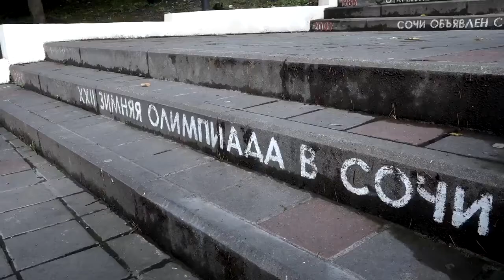Conoce Sochi con Bris Mat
Bris se lanzó a las calles de Sochi para mostrarnos todo sobre esta ciudad de Rusia. ¡No dejen de verla!